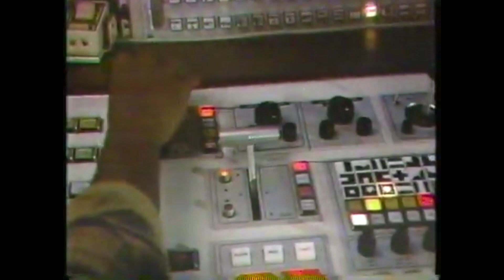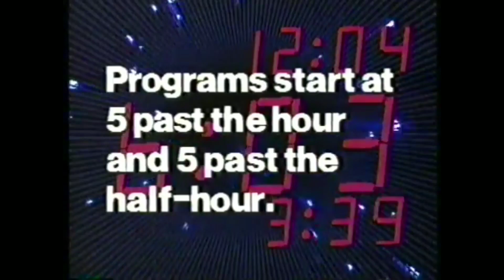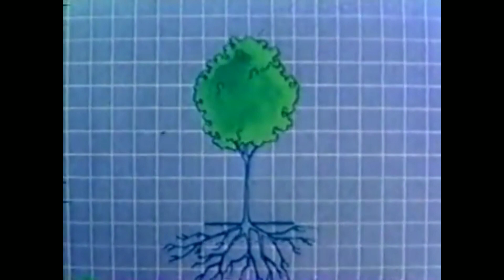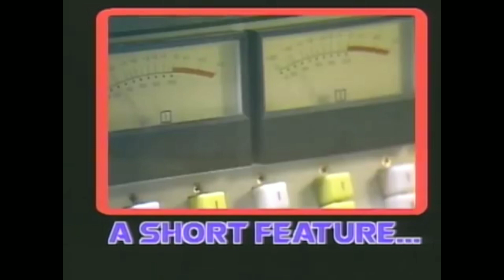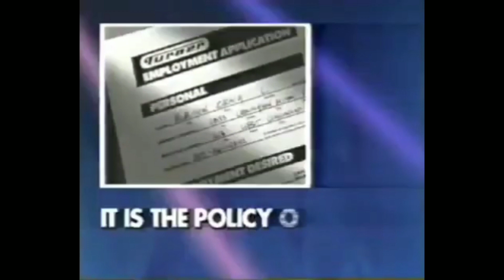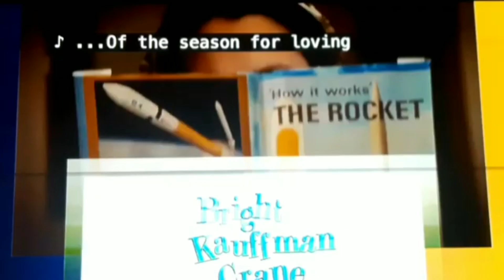Commercials Over The Years #11: TBS